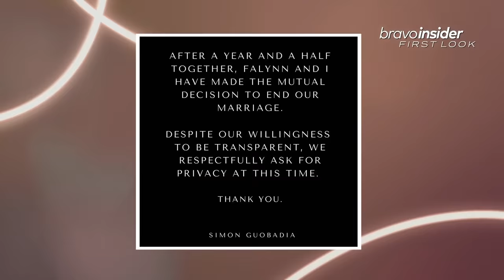Porsha Williams and Her Fiancé Go House Hunting | RHOA: Porsha’s Family Matters (S1 E1) | Bravo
Porsha Williams is back and living her best life! She and her fiancé, Simon Guobadia, go house hunting for the perfect home. Meanwhile, her ex-fiancé, Dennis, drops by to check in with their daughter PJ and Porsha's mother, Diane. Watch full episodes in the free Bravo app and on Peacock.

About The Real Housewives of Atlanta: Porsha's Family Matters
Porsha's Family Matters follows Porsha Williams and her family as she navigates life following her whirlwind romance and engagement to Simon Guobadia, with her family and fans getting to learn more about her future husband. There are a lot of opinions on the matter from those closest to her — and so what better way to handle it all than by taking everyone to Mexico for yoga, meditation, energy clearing, serenity, drama, and tequila at a beautiful resort away from it all.